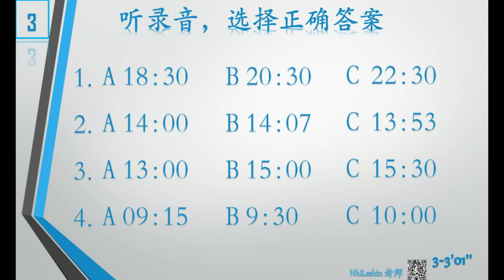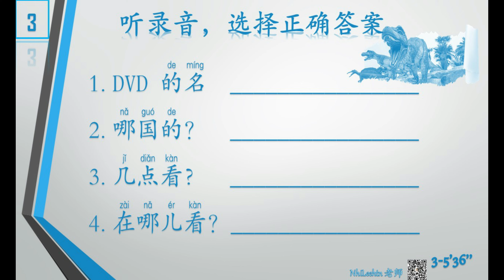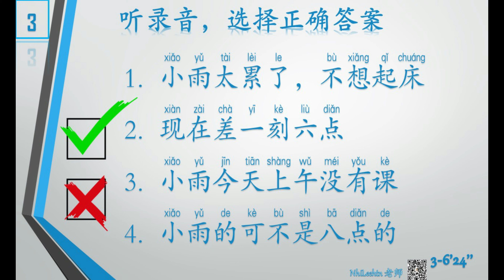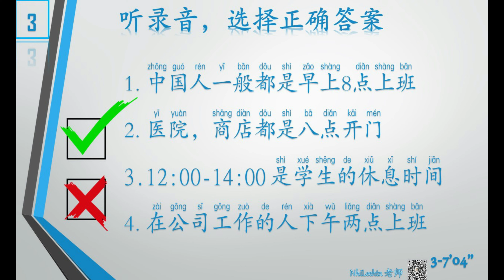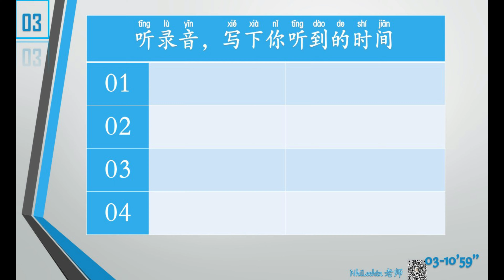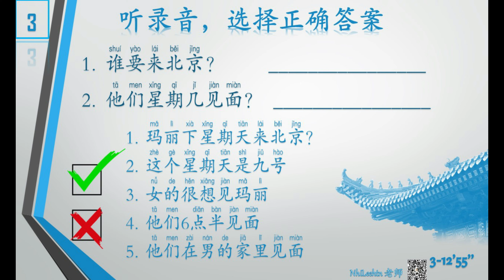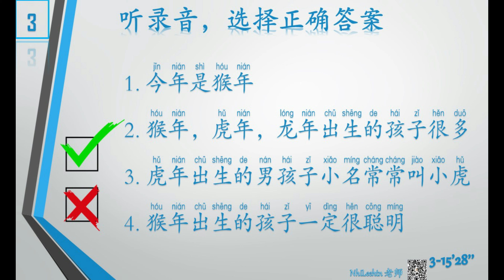Luyện nghe tiếng trung - Bài 03 Thời Gian "时间和日期"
luyện nghe tiếng trung Sơ Cấp
tiếng trung cấp tốc
luyện nghe tiếng Trung cấp tốc
汉语听力速成 - 初级篇

Mục lục:
0:00 slide 2 热身
0:36 slide 3 A-B
1:49 slide 4 A-B-C
3:35 slide 5 小阳-小云
4:11 slide 6 看电影
4:52 slide 7 小雨起床
5:35 slide 8 中国人上班时间
6:40 slide 9  年月号 01
7:23 slide 10 年月号 02
8:02 slide 11 玛丽来北京
8:32 slide 12 猴年-马年